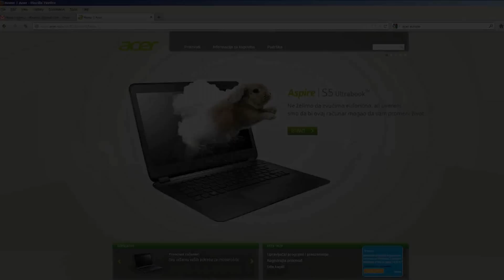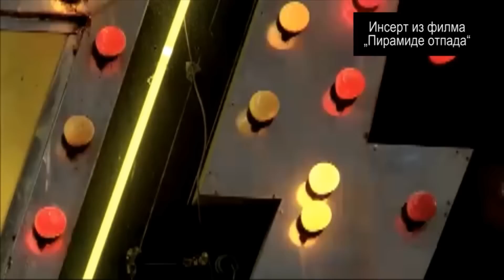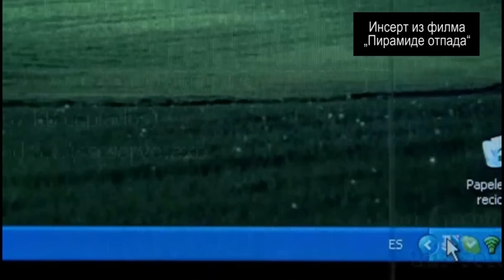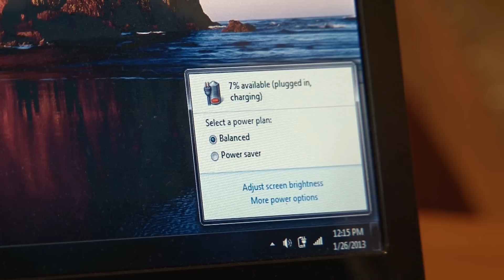Nov laptop 31.000 dinara, a rezervni deo za njega 52.000 dinara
Da li proizvođači u tehničke uređaje namerno ugrađuju čipove koji ograničavaju njihovo trajanje?
Zašto su sijalice početkom XX veka trajale duže nego danas?
Zašto su rezervni delovi za kompjutere i tehniku često skuplji od novih proizvoda?